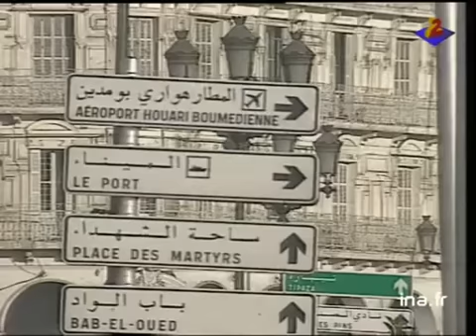Algérie élections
27 decembre 1991
 Le 1er tour des 1ères élections législatives pluralistes en Algérie a été marqué par un fort taux d'abstention et la montée en force du Front Islamique du Salut, mouvement intégriste.
 Interview de Abdelkader HACHANI, porte-parole du FIS, de Hocine AIT AMED secrétaire général du front des forces socialistes, et de  Mouloud HAMROCHE, ancien premier ministre et candidat FLN. politique; archive television; archive tv; ina; inna; Institut National de l'Audiovisuel; french tv Images d'archive INA